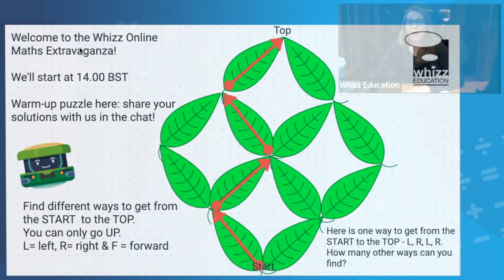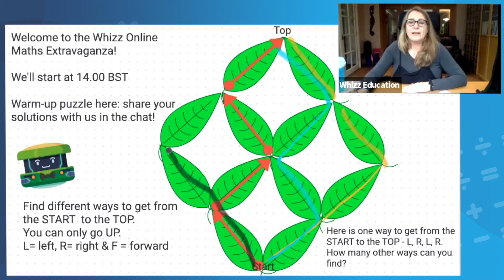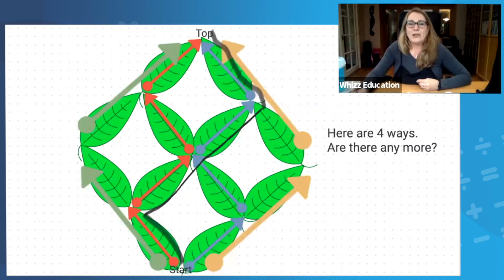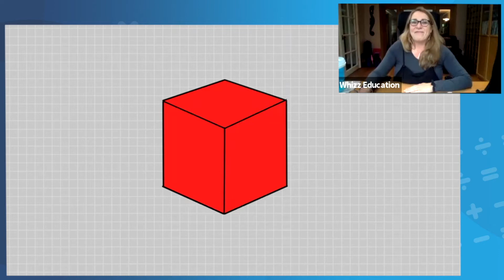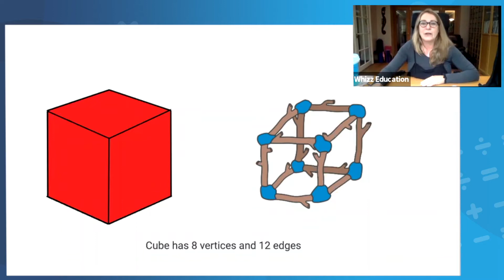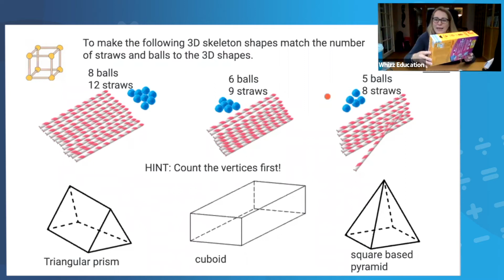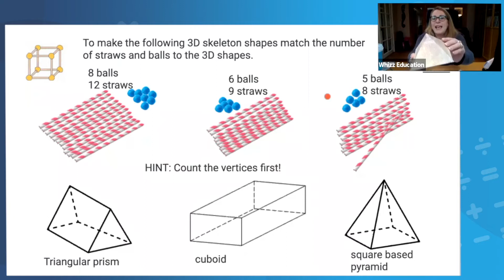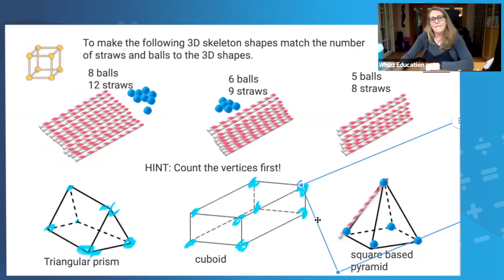Maths Extravaganza FS to Year 2 from Whizz Education UAE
Maths Extravaganza FS to Year 2 from Whizz Education

Fun-filled maths activities for all the family!

Join Whizz’s Dr Junaid Mubeen and Fiona Goddard as they share some of their favourite maths activities. From card magic and mazes to secret codes and logic games, your mind will be positively spinning by the end!

This webinar is for students (FS to Year 2) who have earned a Golden Ticket for their efforts in this year’s Whizz Summer Challenge.